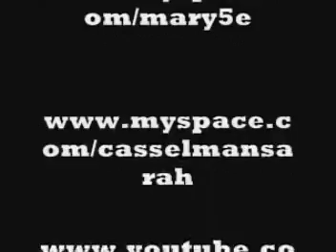07 Ring of Fire by S & M (Sarah Casselman and Mary 5E)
S & M (Sarah Casselman & Mary 5E) performing Johnny Cash's "Ring of Fire" live @ the Burns Howff on Oct. 27th 2007.